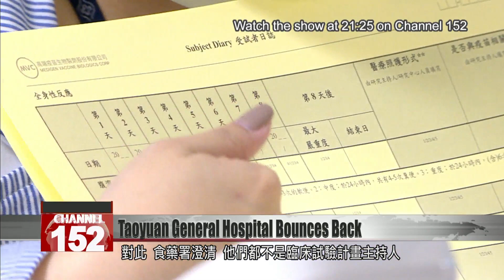Taoyuan General Hospital on front line of COVID vaccine development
Taoyuan General Hospital celebrated the end of its COVID outbreak on Tuesday. After the successful containment of its cluster infection, the hospital fully reopened to the public the day before. The hospital is now back at the front line of Taiwan’s battle against COVID, helping to run Phase II tests for a local vaccine candidate.

The crisis is over. Taoyuan General Hospital celebrated on Tuesday with the release of a music video featuring its staff. The hospital’s superintendent had lent his vocals to the musical production. He’d also lent his arm, to an even greater cause: the Phase II clinical trial for Medigen’s COVID vaccine.

Hsu Yung-nien
Taoyuan General Hospital superintendent
I’ve already finished my regimen. It’s been OK. I haven’t experienced many side effects. We’ve also gotten together some in the public who are willing to volunteer for Medigen’s trial.

With the goal of recruiting 3,700 volunteers in total, Medigen is now seeking older adults for its trial. Vaccination is already underway in other countries, and Taiwan is racing to procure foreign-made jabs – and to develop its own. Adimmune, Medigen and United Biomedical each have a candidate in the pipeline. Medigen was first to get Phase II approval, and it hopes to secure emergency use authorization in June.

Cheng Wen-tsan
Taoyuan mayor
At our 11 hospitals with emergency response duties, nearly all the health care workers have signed up for the national vaccination campaign. So I have a lot of confidence in our future vaccination campaign.

Over at Taipei Medical University Hospital, 800 volunteers have been recruited for Phase II testing. The first to get the jab was Lin Chun-mao, who heads the hospital’s business development office. His participation in a trial managed by his own hospital had raised concerns over a conflict of interest. The Food and Drug Administration has responded, saying that there is no conflict, because Lin is neither directly responsible for the clinical trial nor a member of the staff carrying out the trial.